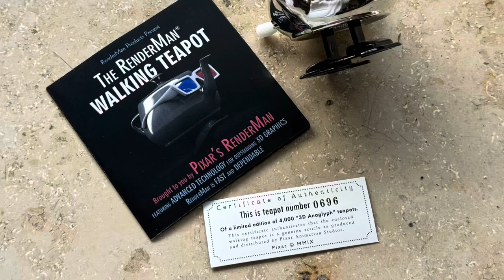Pixar Renderman - Walking Tea Pot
Auf einer Siggraph bekam ich von Pixar nach einem Interview einen kleinen laufenden Tea Pot von Renderman geschenkt. Ich habe die Nummer 696 der limitierten Auflage. Renderman war die Rendersoftware von Pixar. Die sogenannte Utah-Teekanne (englisch: Utah teapot) gehört zu den ältesten und bekanntesten 3D-Modellen der Computergrafik.